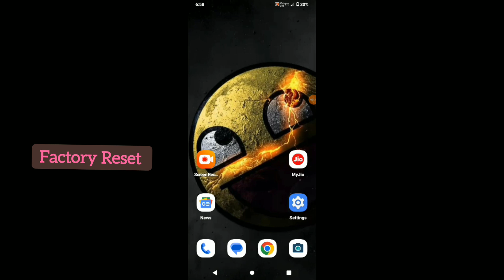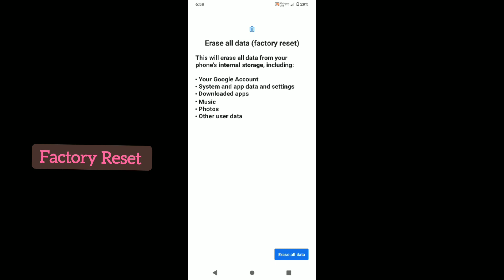Moto G13 Factory reset Delete all data settings features || How to use